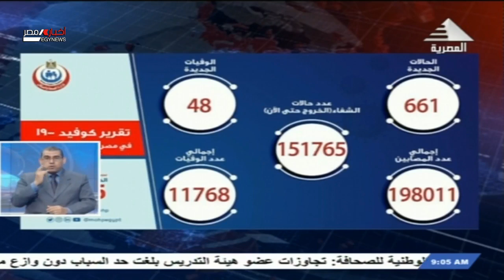صباحنا مصري| وموجز أخبار التاسعة صباحاً 26-03-2021